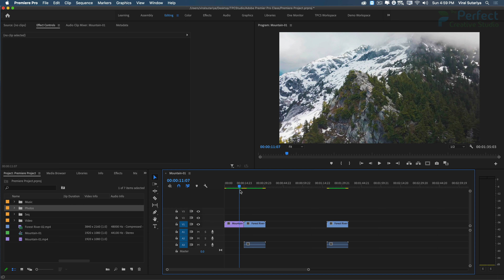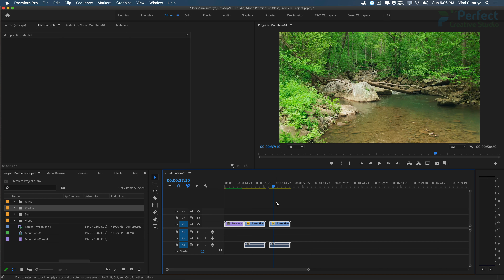Set to Frame Size vs Scale to Frame Size - Premiere Pro Tutorial in Hindi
Set to Frame Size vs Scale to Frame Size
It can be very confusing when trying to understand the difference between Set to  Frame Size vs Scale to Frame Size. They both look like they are doing the same thing, but one can give you pixelated results if you add additional scaling the the clip.

In this video, we're going to show you the difference between Scale to frame size and set to frame size in premiere pro Hindi Tutorials!  This is a great way to use set to frame size with multiple clips and improve your video editing skill.  It's a very useful tip, so let's open up Adobe Premiere and take a look at set to frame size and scale to frame size in premiere pro Hindi!

About Me :
I am Viral Sutariya, a professional video editor, and have been editing videos for the last seven years.